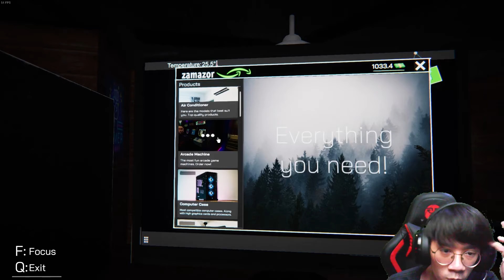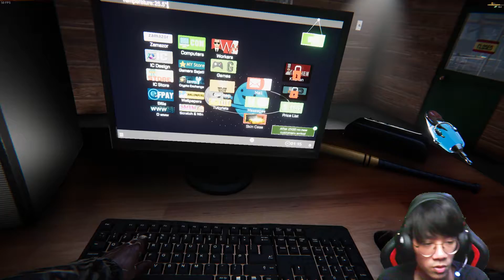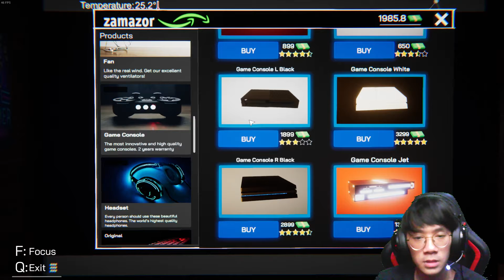Warnet Gw Kemasukan Maling Donk - Internet Cafe Simulator Indonesia - Part 2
Warnet gw kemasukan maling dah untuk gw sigap wkwk, ato ga ilang barang gw wkwkw, btw ini maling , malingnya brg yg murah WKWK.. dan dipart ini warnet gw uda mulai rame ya tmn2 ^^

Bagi yang penasaran sama gameplaynya, silahkan lgsg aja ditonton ya ^^

SUBS IT'S FREE yaa ...